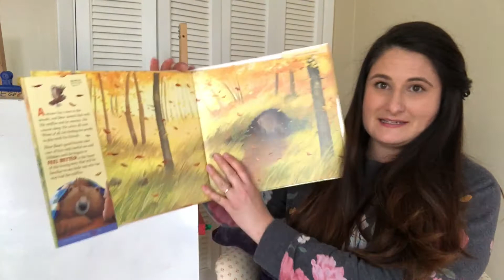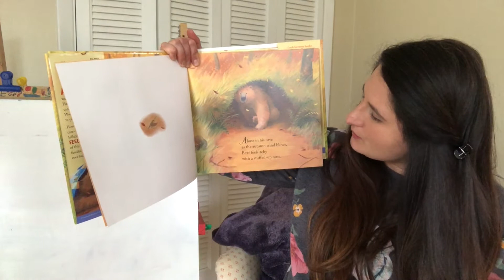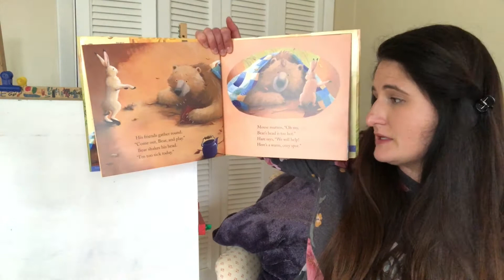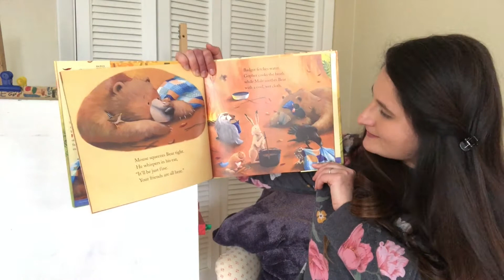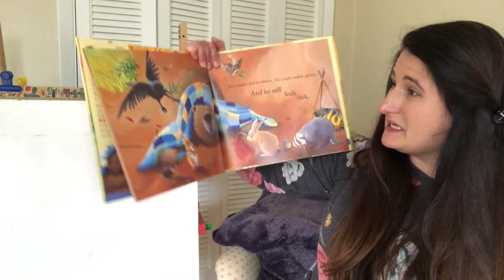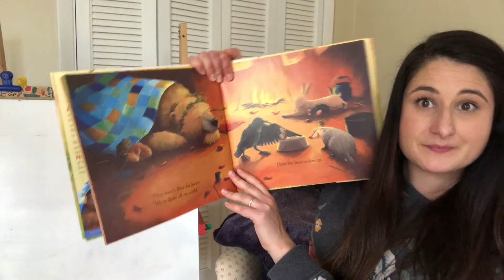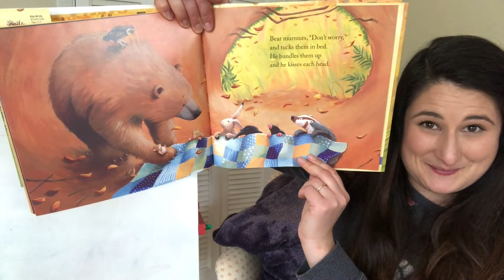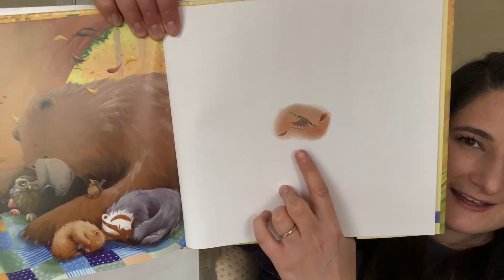Bear Feels Sick by Karman Wilson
Come read a story with us! Bear feels sick but his friends step in to help him feel better! His friends are so kind. How can you be a good friend?